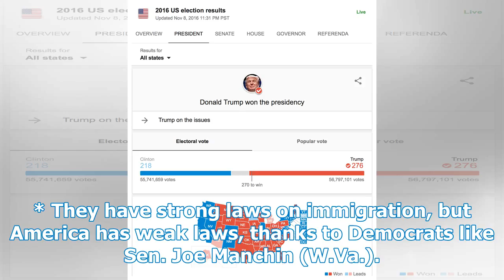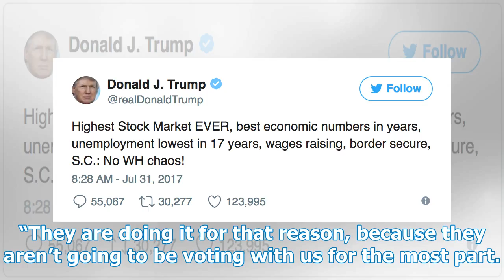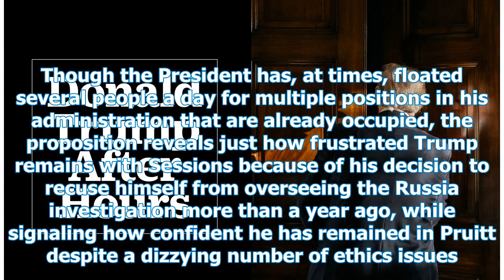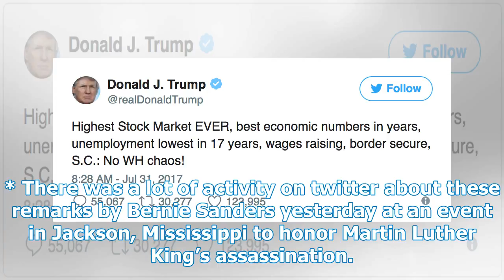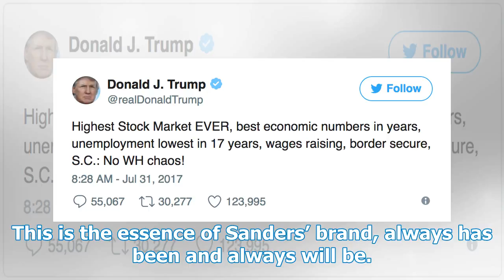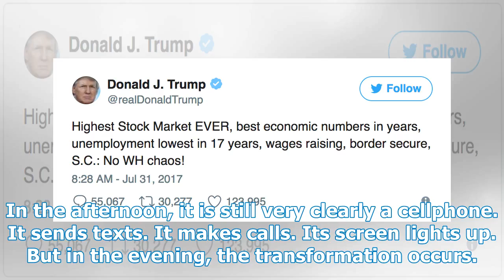Quick Takes: Donald Trump is Not Well